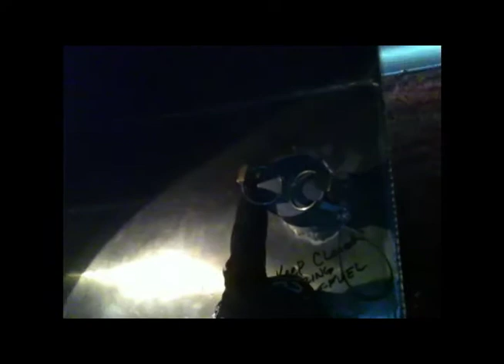BAJA 1000 2012 | RACE DAY PT. 1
Chase Truck 8 V-Log for baja 1000 november 2012